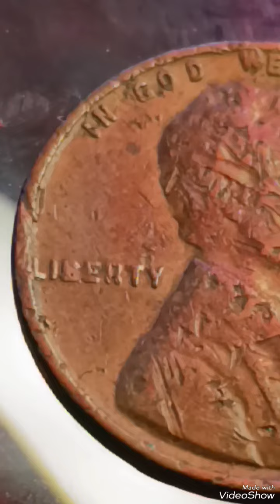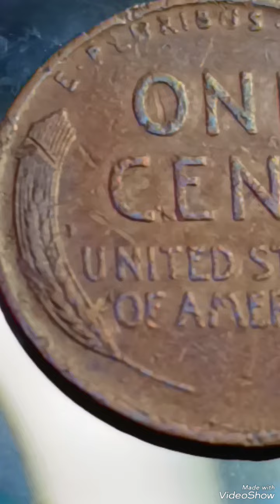$3,5M & Ultra Rare 1942D Wheat penny Error